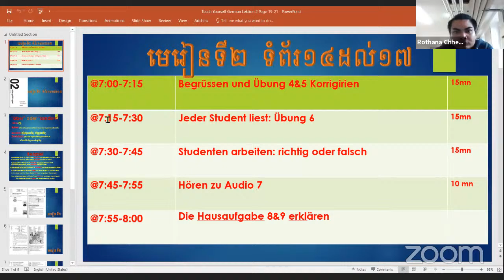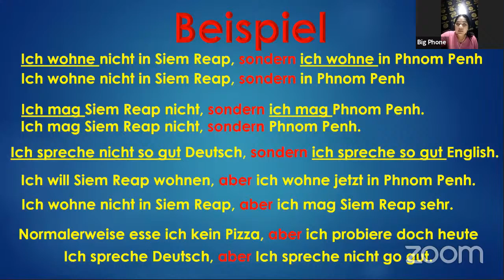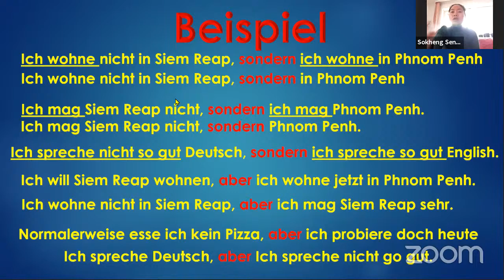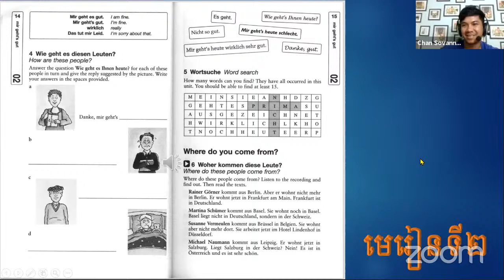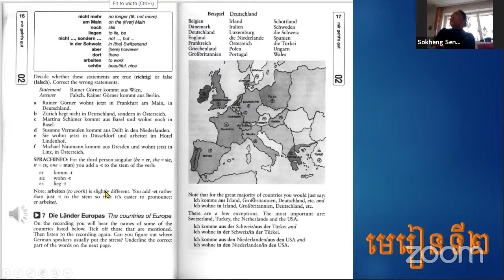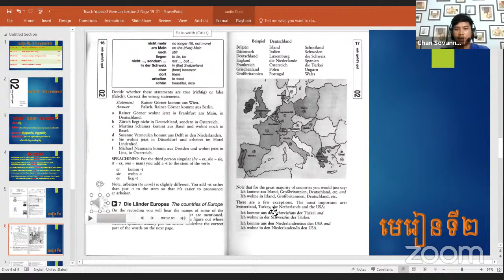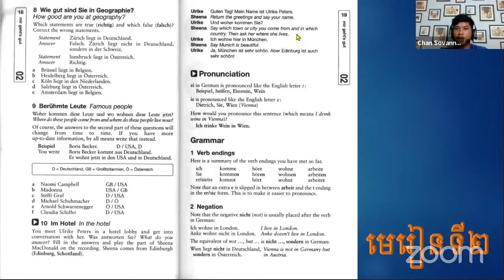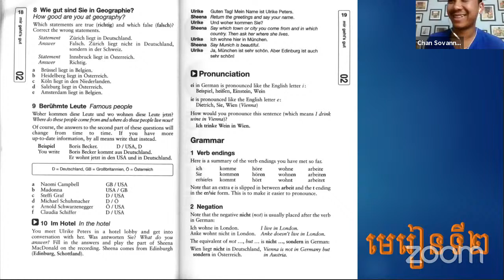មេរៀនទី២ក្នុងសៀវភៅទំព័រ១៥ដល់១៧ Teach Yourself German Page 15-17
តោះមករៀនភាសាអាល្លឺម៉ង់ជាមួយខ្ងុំបាទសុវណ្ណារិទ្ធដែលជាមគ្គុទេសក៏ទេសចរណ៏ឯកទេសភាសាអាល្លឺម៉ង់ដែលបានប្រើប្រាស់ភាសានេះជិត១០ឆ្នាំមកហើយ។ តោះមករៀនភាសាអាល្លឺម៉ង់ជាមួយខ្ងុំបាទសុវណ្ណារិទ្ធដែលជាមគ្គុទេសក៏ទេសចរណ៏ដែលបានប្រើប្រាស់ភាសាអាល្លឺម៉ង់នេះជិត១០ឆ្នាំមកហើយ។ ហើយបើអ្នកទាំងអស់គ្នាមានចំងល់ទាក់ទងនឹងការរៀនភាសាអាល្លឺម៉ង់នេះសូមកុំស្ទាក់ស្ទើរក្នុងការទាក់ទងមកខ្ងុំឬក៏ខមមិននៅក្នុងផេកឬYoutube របស់Rith Deutsch. កុំភេ្លចចុចlikeនឹងFollow page ហើយសូមជួយSubscribe ឆានែលRith Deutschម្នាក់១ផង. កុំភេ្លចចុះឈ្មោះចូលរៀនបើសិនជាអ្នកចង់ឆាប់ចេះនិយាយភាសាអាល្លឺម៉ង់។ អរគុណក្នុងការទស្សនានូវវីដេអូនេះខ្ងុំសង្ឃឹមថានឹងជួបអ្នកម្តងទៀតនៅក្នុងវីដេអូបង្រៀនឬក៏នៅក្នុងថ្នាក់អនឡាញក៏ដូចជាថ្នាក់រៀនផ្ទាល់ផងដែរ។ ខ្ងុំបាទសូមជំរាបលានឹងជូនពរអោយអ្នកទាំងអស់គ្នាជួបតែសំណាងល្អ។ សូមថែរក្សាខ្លួនអ្នកពីជំងឺកូវីត១៩ផង។ Vielen Dank! Tschüss.
Hi! This is Rith and in this channel, I am not just teaching you German but I also share my best easy ways of learning German. As a foreign student who used to learn German as my third language that I speak fluently, I know the best ways to teach you guys in a very easy and simple explanations and dive deep into details of every German language point, so it helps you to clarify the detailed part in German language. If you are looking for a German teacher that can share the best easy ways of learning German as a foreigner, so this channel is for you.  Don’t miss this great opportunity to learn German if you want to speak fluently German in the short future.
If you need a personal German teacher please contact me: ( , 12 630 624, Email: if you guys have any questions or want me to create any lesson in the future please feel free to write down comment. Please hit like!
Hallo! Ich heiße Rith und in diesem Channel mache ich nicht nur lektionen auf Deutsch, aber ich teile auch Kenntnisse und Lernmethode. Als ausländischer Student habe ich viel erfahren durch Deutsch lernen als dritte Sprache, deshalb kenne ich viele leichte Lernmethoden, die ich weiter geben kann. Ich erkläre immer langsam und detailiere mit einfachen Erklärungen. Deshalb können die Studenten immer einfach lernen und verstehen. Alle lektionen passen die Anfänger und auch für die hoche Stufe. Es wird viele verschieden Lektionen geben. Zum Beispiel: deutsch lernen durch hören, study in Germany, deutsch als fremdsprache, meet the germans, german grammar, learn german, deutsche sprache, learn german while you sleep, hallo deutschschule, german alphabet, rith deutsch personal lektionen.